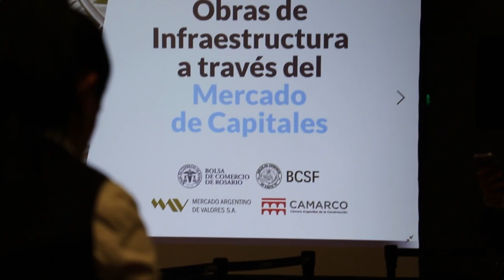Obras de Infraestructuras a través del Mercado de Capitales